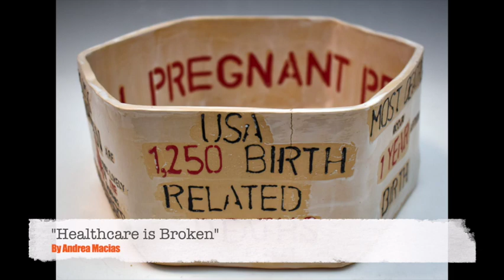Pottery of Protest 7 Exhibition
Artist: Andrea Macias
Title: Healthcare is Broken
Medium: Stoneware, glaze, designer liner, China paint

Statement: Pregnancy is one of the most dangerous conditions a person can go through in the US.